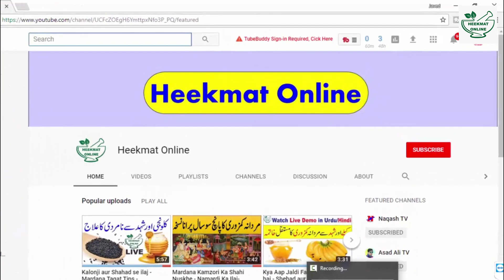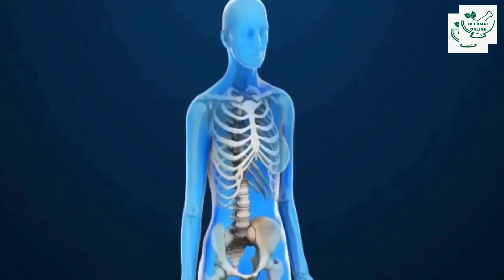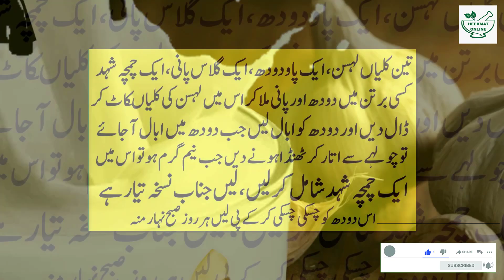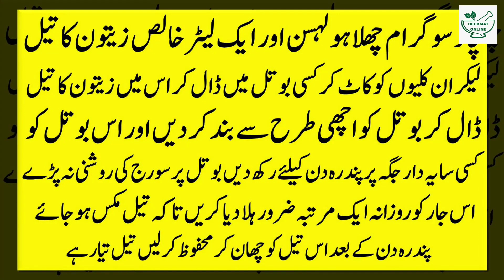Treatment For Sciatica Pain In Hindi Urdu | Sciatica Pain Ka Asan Ilaj | عرق النساءکے درد کا علاج